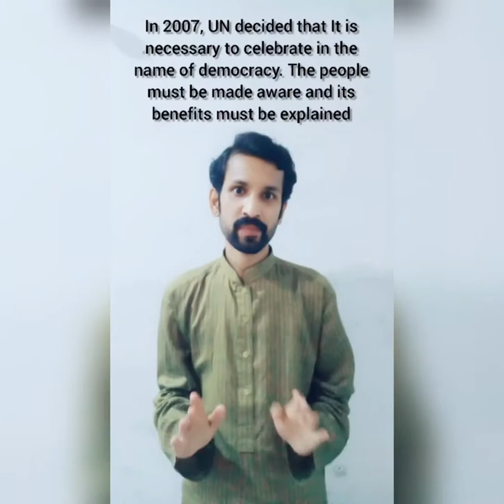International Day of Democracy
The UnitedNations’ (UN) InternationalDayofDemocracy is annually held on September15 to raise public awareness about democracy. Various activities and events are held around the world to promote democracy on this date.
International Democracy Day provides an opportunity to recall that democracy is about people. We can't ignore the fact that democracy generates the natural environment for the protection and effective realisation of human rights. It is built on a constant dialogue between civil society and the political class. Therefore, it is rightly said that democracy shall gives us the rule, which shall be ofthepeople, bythepeople and forthepeople.
Many people and organizations worldwide, including government agencies and non-government organizations, hold various initiatives to promote democracy on the International Day of Democracy. Events and activities include discussions, conferences and press conferences involving keynote speakers, often those who are leaders or educators heavily involved in supporting and endorsing democratic governments and communities.
Leaflets, posters and flyers are placed in universities, public buildings, and places where people can learn more about how democracy is linked with factors such as freedom of expression and a tolerant culture. Organizations, such as the Inter-Parliamentary Union (IPU), organize activities such as public opinion surveys about democracy and political tolerance.
There has been a campaign, known as the Global Democracy Day Initiative, which involves a petition being made to the UN and heads of states to officially adopt October 18 as Global Democracy Day to support International Day of Democracy.
The UN strives to achieve its goals of peace, humanrights and development. It believes that human rights and the rule of law are best protected in democratic societies. The UN also recognizes a fundamental truth about democracy everywhere – that democracy is the product of a strong, active and vocal civil society.
The UN general assembly decided on November 8, 2007, to make September 15 as the annual date to observe the International Day of Democracy. The assembly invited people and organizations, both government and non-government, to commemorate the International Day of Democracy. It also called for all governments to strengthen their national programs devoted to promoting and consolidating democracy. The assembly encouraged regional and other intergovernmental organizations to share their experiences in promoting democracy.
The International Day of Democracy was first celebrated in 2008. The UN general assembly recognized that the year 2008 marked the 20th anniversary of the first International Conference of New or Restored Democracies, which gave people a chance to focus on promoting and consolidating democracy worldwide.